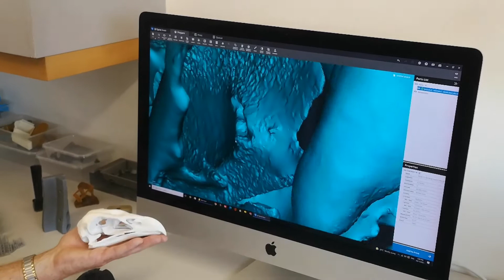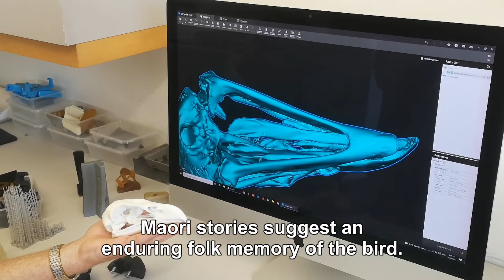Extinct Eagle Skull recreated by 3D printing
New Zealand’s Haast’s Eagle was the biggest, most magnificent eagle ever to have existed in the world. Thought to be extinct for over 500 years, the world’s largest eagle is making a virtual comeback in Rotorua, New Zealand.

Known through Māori stories as te hōkioi or pouākai, (old glutton) and found only in the South Island, this giant eagle had a wingspan up to 3 metres, and a weight of up to 17.8 kg. With tiger like talons up to 75mm long, and a huge vulture like beak, its morphology suggests it specialised in feeding on moa up to the size and weight of giant moa 3.6m tall and weighing up to 249kg.

Haast’s eagle bones have been found at over fifty sites in the South Island, but complete skeletons are few, and those on display in museums are composite from different specimens.

In a unique initiative, Wingspan National Bird of Prey Centre is working closely with Rotorua’s SuperDooper Print to re-create a complete skull as a significant research and education project.

To recreate the skull without compromising the fragility of actual specimens, the advantage of 3D printing is not just the detail able to be achieved, but the digital graphics allow the ability to manipulate the image and ‘re-create’ missing or damaged parts to make this clone as anatomically correct as possible.

Noel Hyde, project leader and Board member of Wingspan Birds of Prey Trust; “This is a fascinating, forensic, jig saw puzzle. By researching, examining, and measuring of bones held in museums to ensure accuracy, then re-creating any missing bone elements, what 3D printing is able to achieve is remarkable”.

 “I’m very excited by the next step, to include the eye socket brow (the supraorbital ridge), and maybe even the sclerotic rings of the eye itself, this will give the skull as near complete look as possible”.